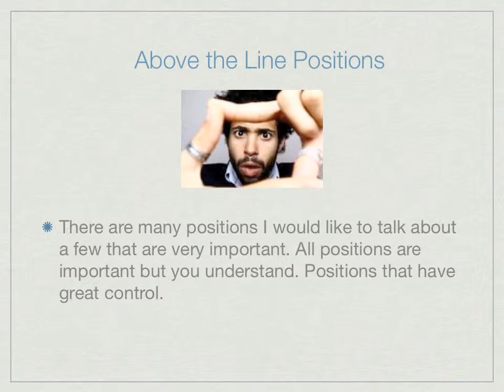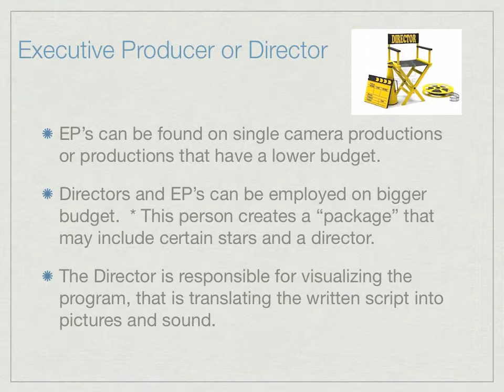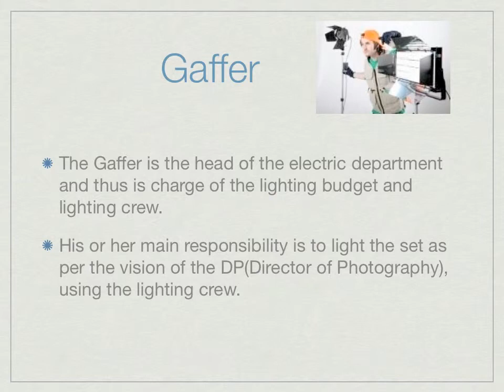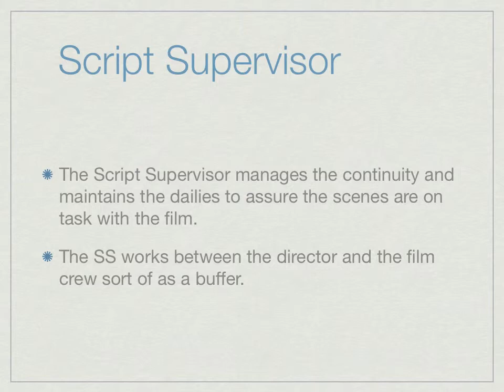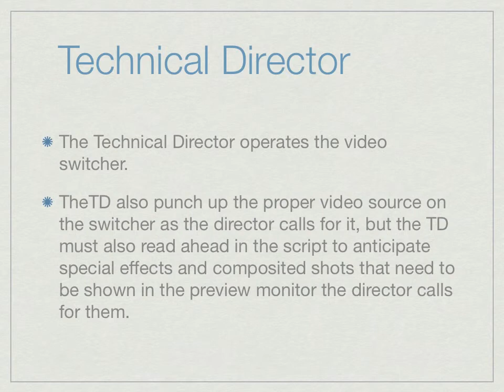PeacockLucy Line crew Position